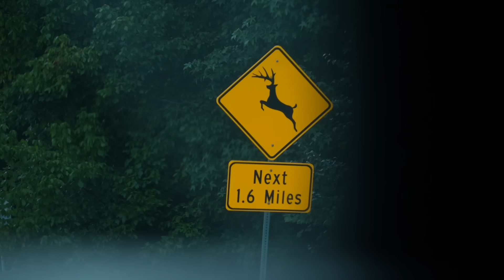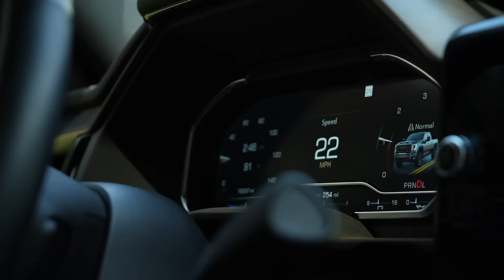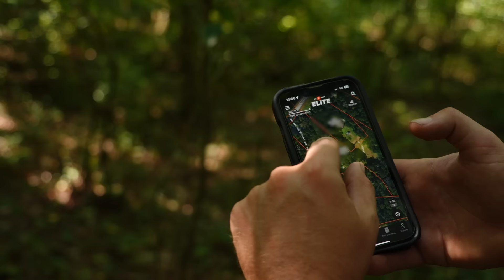The Incredible Story Of Moe...(DIDN'T GO AS PLANNED)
S P O N S O R  U S - email below